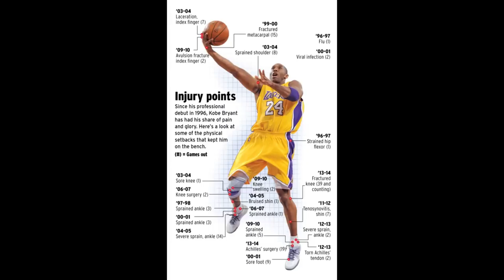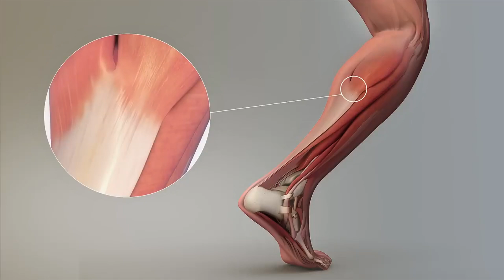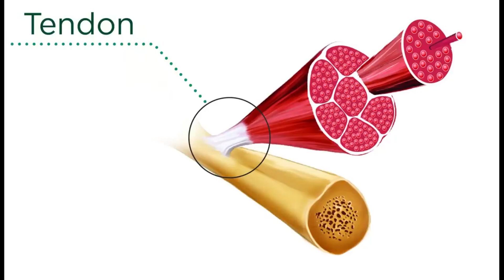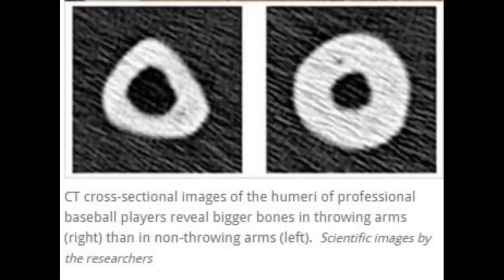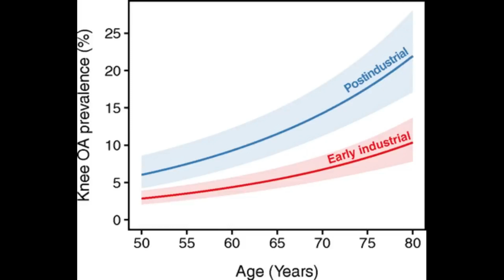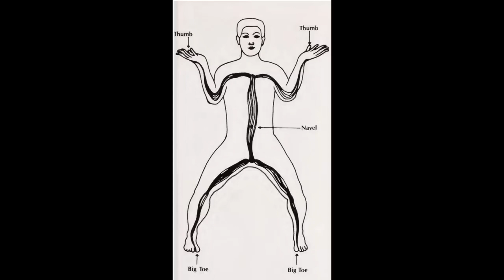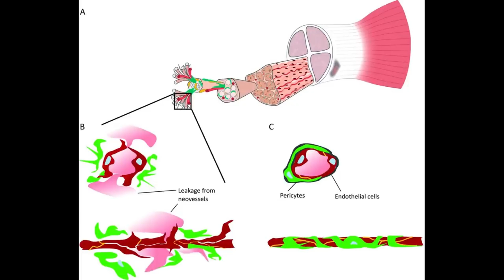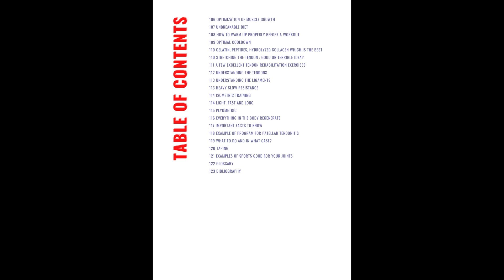The Ultimate Secrets to Forging Unbreakable Joints and Becoming Antifragile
Become antifragile, slow down or even stop joint aging, and keep performing at the highest level at any age—no, this is not science fiction.
In this video, I break down the secrets of athletes who have achieved this and the strategies that allowed them to minimize injuries and enjoy exceptional longevity, even in high-impact sports. I specifically discuss the case of antifragile athletes who defy time: LeBron James, Ivo Karlović, Valentin Dikul, Tom Brady, and Kelly Slater. I am a physiotherapist specialized in injury prevention, antifragility, and fascia.

🔥🔥🔥 My book : UNBREAKABLE : How To Strengthen The.joints According To Science
Who am I ?